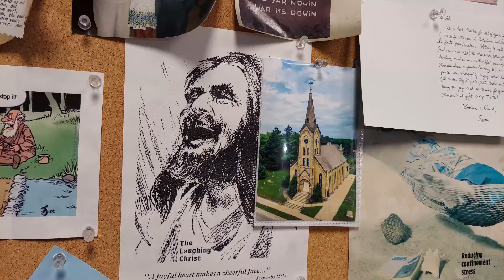The "Monday Morning Smile" with Pastor Kuehl Oct 4th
Pastor David Kuehl shares his joke of the week.  Sometimes funny, always clean - we hope your Monday starts with a smile!  God be with you this week!